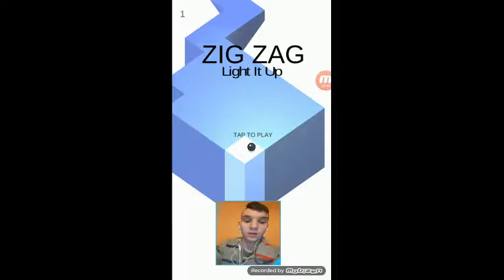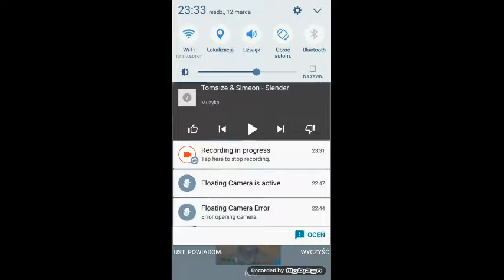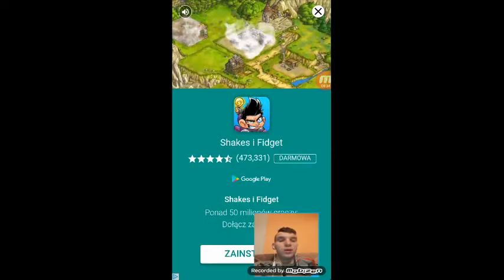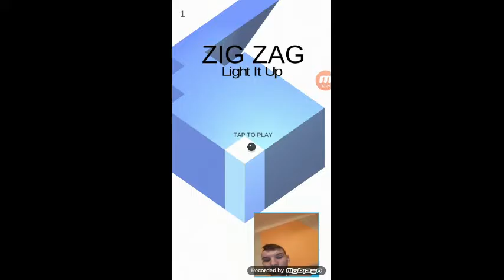PCKN Pawlox-ZIG ZAG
JAK PRZEBIJECIE 181 WYŚWIETLEŃ I ŁAPEK W GÓRĘ TO JEM  PRZYPRAWĘ CHILI